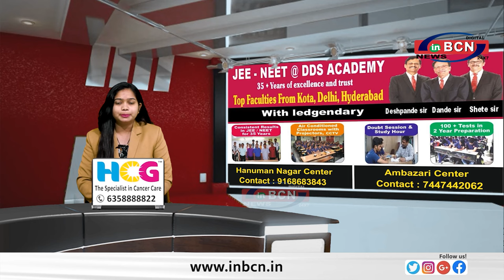राम मय हुयी सारस्वतपुर नगरी.........INBCN NEWS